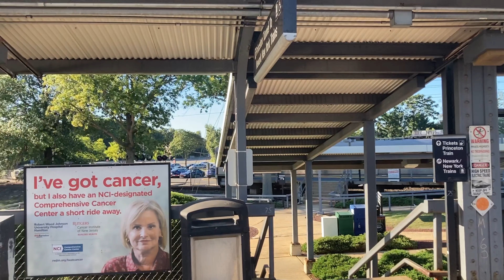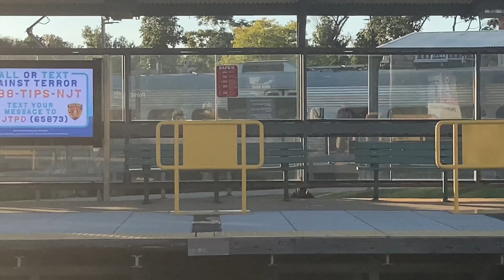(4K) Princeton Junction Railfanning Amtrak and NJT action 25+ Minutes of Trains! (Sept 19th 2021)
It’s 3 days late but it is finally here!! This is based on all the railfanning I did on September 19th 2021 in the afternoon so hope you enjoy! Had a lot of fun making it! I also ended up getting a private car too! and some nice horn shows!